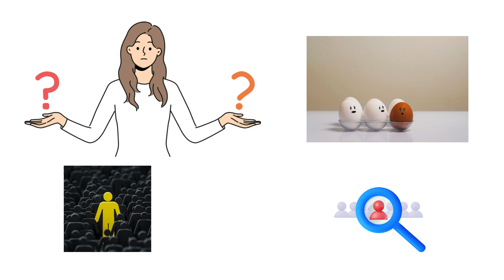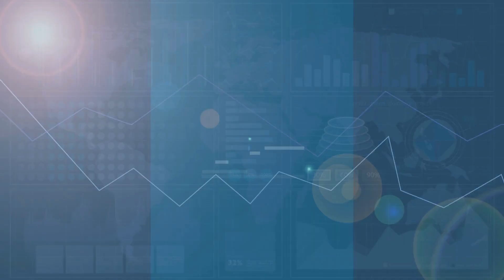Spices Powder | Marketing Secrets (1) | Hindi | Best Business Idea 2024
Exploring new avenues for entrepreneurship? Dive into our latest video where we unveil the most promising new business opportunity and low investment business ideas for 2024! Whether you're looking for high profit business models or small scale business ventures, we've got you covered. Discover unique and innovative new business ideas that suit your budget and skills. If you're searching for inspiration delivered in Hindi, our business ideas in Hindi segment will guide you through various options tailored specifically for the Indian market. Join us as we explore low investment business ideas that maximize returns with minimal startup costs. Stay ahead of the curve with new business ideas 2024 and learn why these are the best business ideas for aspiring entrepreneurs in India. Don't miss out on this opportunity to transform your business dreams into reality!